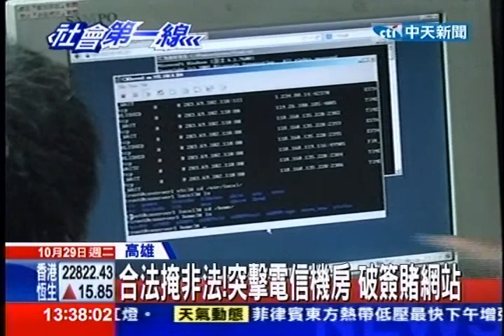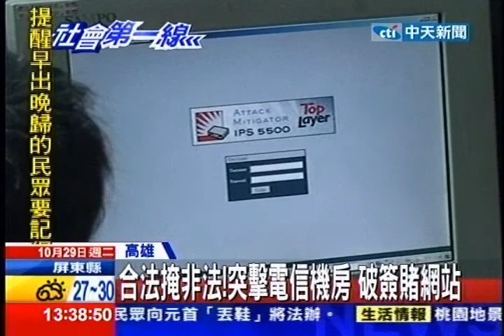中天新聞》合法掩非法！突擊電信機房 破簽賭網站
中天新聞》正值中職總冠軍賽和美國職棒打得戰況相當激烈，高雄檢警破獲簽賭集團，獲利高達2億多元，已經把20多名嫌犯，全都移送法辦。